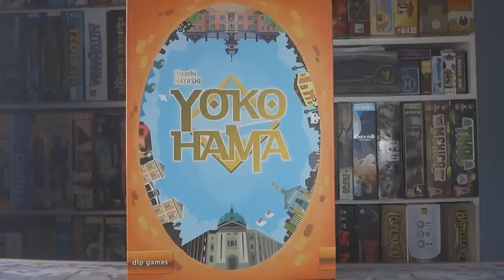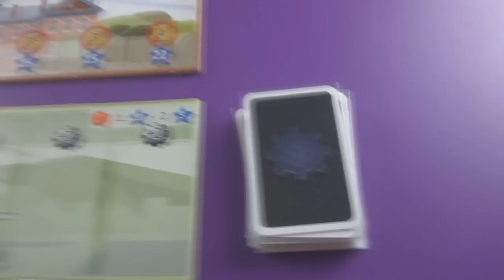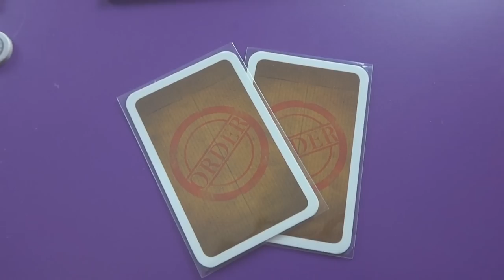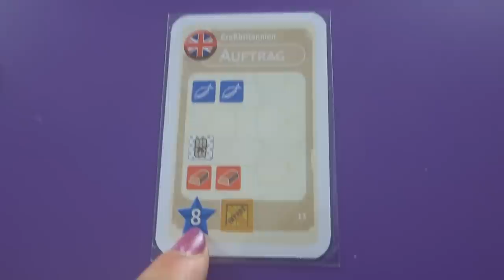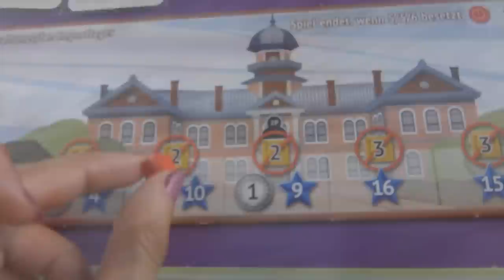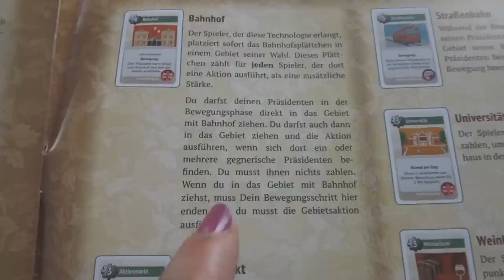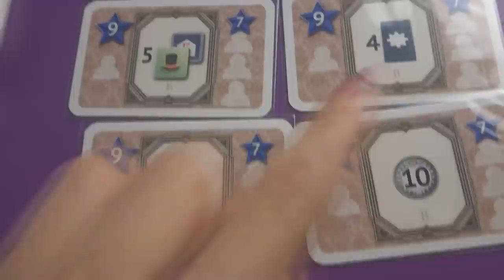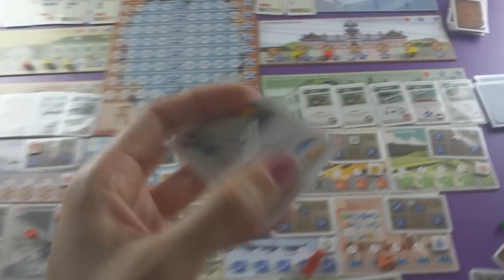Yokohama - Español - Reseña Juego de Mesa - Preparación y cómo se juega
Yokohama, es un juego de mesa para 2 a 4 jugadores. La ambientación nos traslada al famoso puesto comercial japonés durante la era Meiji. Cada jugador toma el papel de un mercader que intenta convertir su negocio en el más exitoso. La forma de lograrlo es construir almacenes, mejorar sus canales de ventas, aprender nuevas técnicas y atender a los pedidos internacionales.

La colocación inicial del juego, que recrea la ciudad y el puerto, depende del número de jugadores. El juego se desarrolla a través de una serie de turnos, divididos en varias fases, hasta que se dan las condiciones de fin de partida. Cada turno se divide en una fase de acción principal y en una fase de acción adicional. Esta se jugará antes o después de la principal dependiendo del tiempo de juego.

La fase de acción principal se divide en seis pasos, algunos de ellos opcionales:

1. Colocación (donde colocaremos a nuestros asistentes para usar las capacidades de las distintas localizaciones)

2. Movimiento (Donde será nuestro peón principal el que se mueva para obtener ventaja)

3. Acciones de las localizaciones (Que activaremos según el tipo y cantidad de nuestros peones)

4. Acción opcional (si en el paso anterior conseguimos una acción de 5 puntos, podremos realizar este paso, ganando ventajas)

5. Construir tienda o almacén (Acción opcional que nos permite construir estos edificios)

6. Recuperación (Donde recogemos nuestros peones)

En la fase de acción adicional podremos usar mercenarios extranjeros y cumplir objetivos y logros, lo que nos reportará puntos de victoria.

REGLAMENTO TRADUCIDO AL CASTELLANO, LAS CARTAS ESTÁN EN INGLÉS. EL REGLAMENTO INCLUYE RESUMEN DE HABILIDADES DE LAS CARTAS EN CASTELLANO.